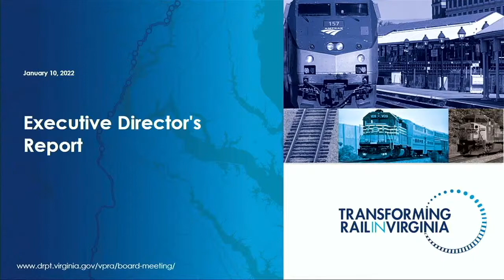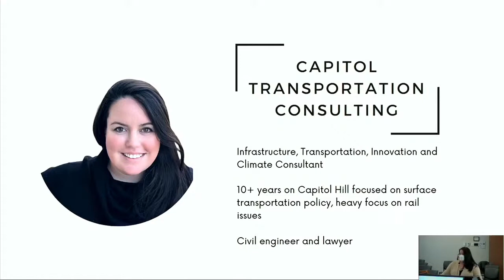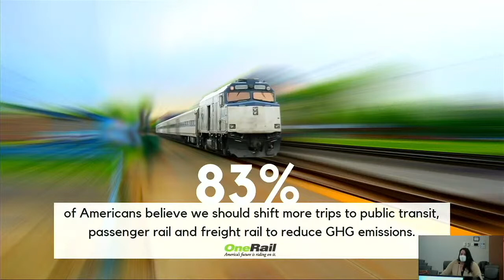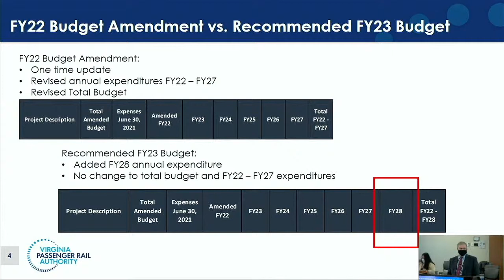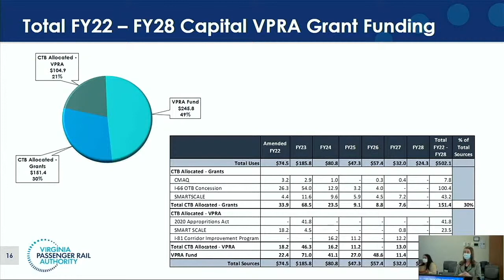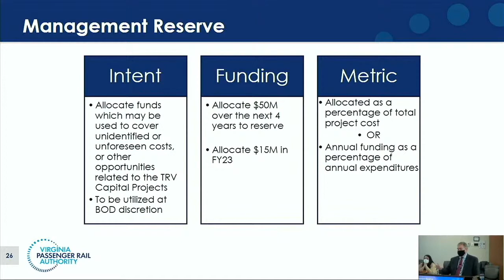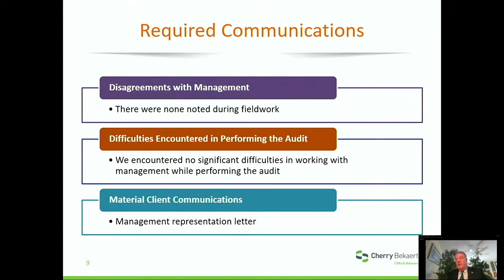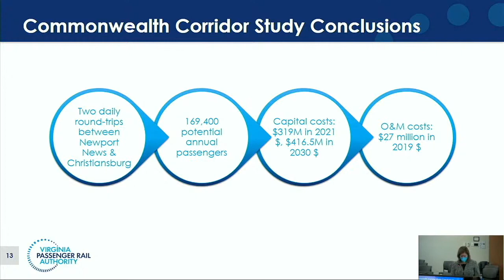VPRA Board Meeting 01-10-22